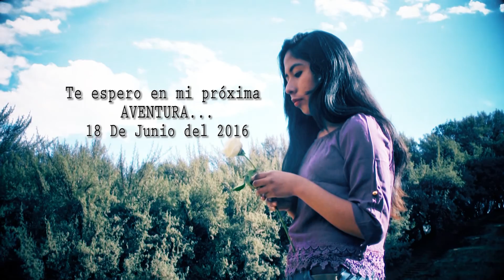Mis 15 Años - Jhoselyn Jaquelyne